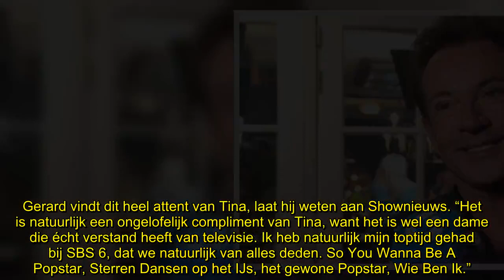Gerard Joling denkt dat RTL 4 niet echt op hem zit te wachten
Gerard Joling heeft het gevoel dat RTL 4 er niet echt op zit te wachten om hem zo prominent in te zetten als SBS 6 dat jarenlang deed. Dat zegt de entertainer voor de camera van Shownieuws.